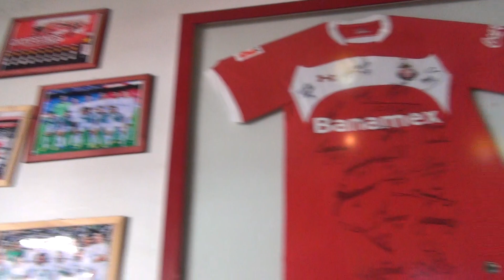DESAYUNO NORUEGO EN CARBONEROS "AUTÉNTICA PARRILLA URUGUAYA"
Vic Orozco nos presenta una deliciosa opción para desayunar en Toluca "Carboneros"